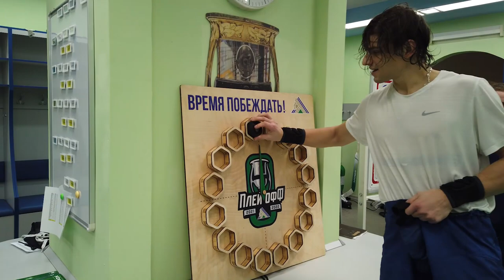Победная раздевалка после 1 матча серии плей-офф «Салават Юлаев» - «Сибирь»